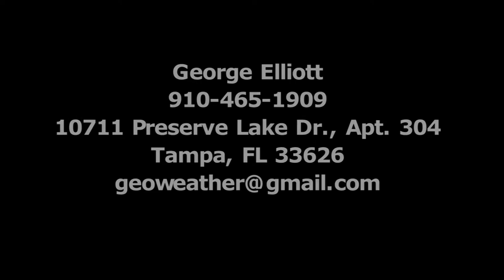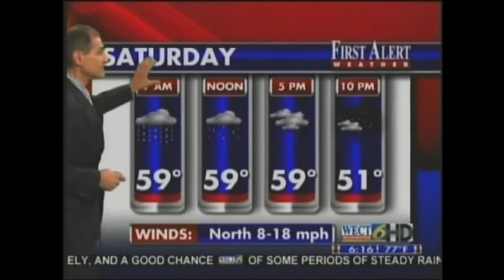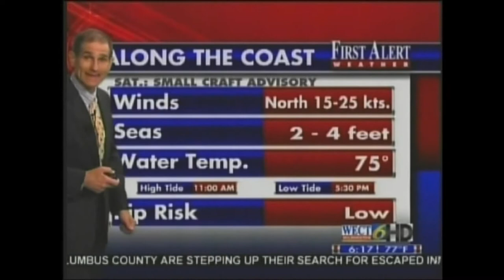GEORGE ELLIOTT REEL